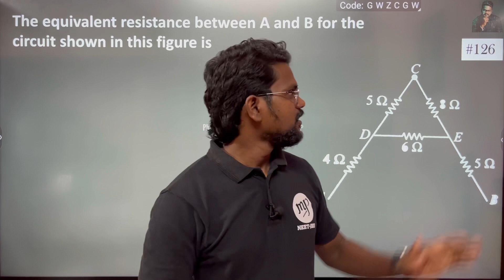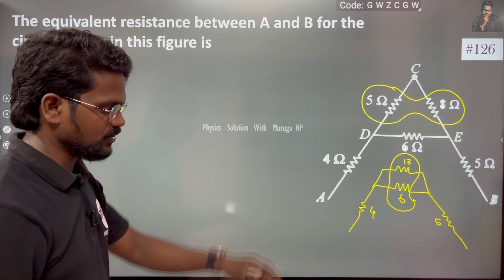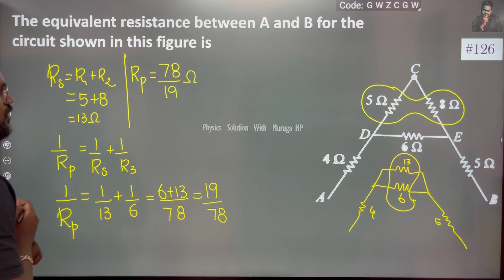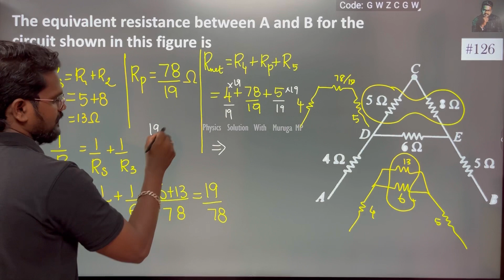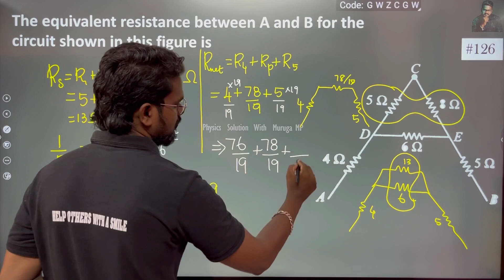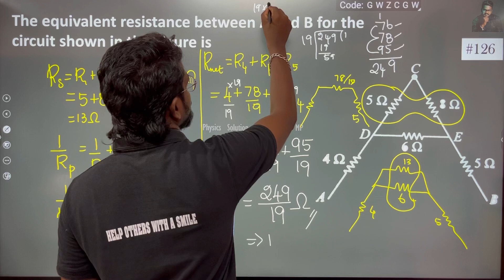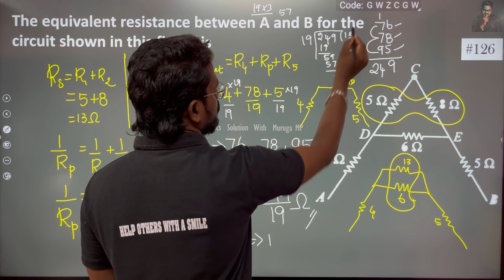For the circuit shown in figure given below, the equivalent resistance between points A and B is